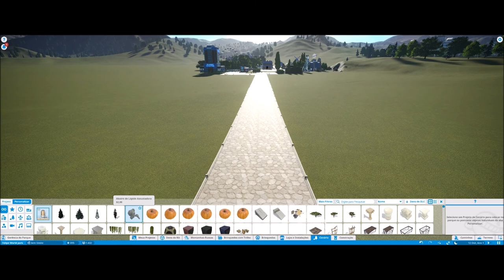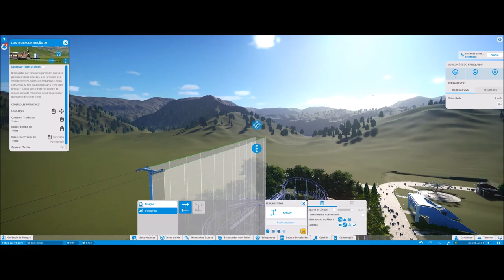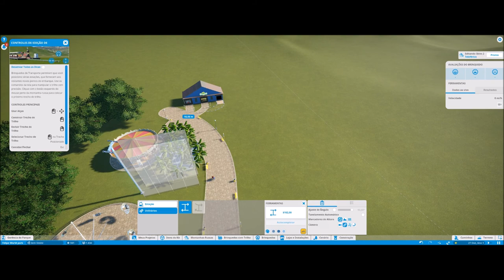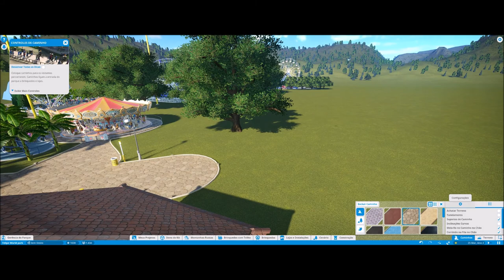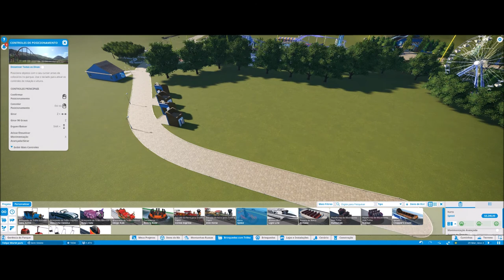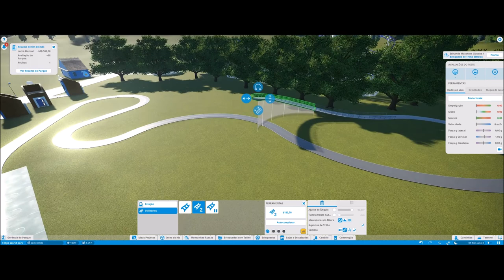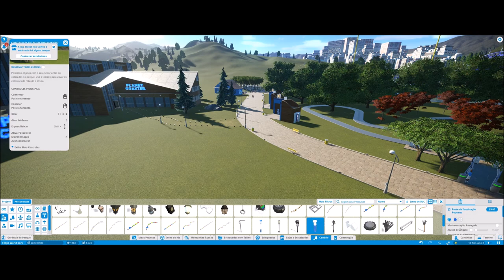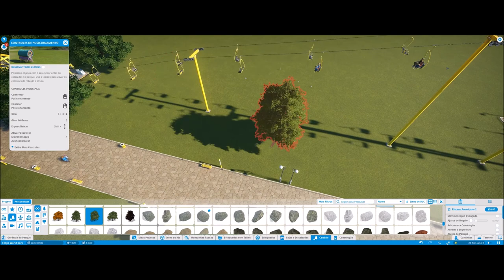Coloquei um Teleferico no Nosso Parque #4 PlanetCoaster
▬▬▬▬▬▬▬▬▬ஜ۩۞۩ஜ▬▬▬▬▬▬▬▬▬▬
Mais Informações Logo a Baixo
▬▬▬▬▬▬▬▬▬ஜ۩۞۩ஜ▬▬▬▬▬▬▬▬▬▬

✪ Descrição ✪
Nesse Episodio como eu avia falado no Episodio Anterior , Que ia colocar um Teleferico no parque e coloquei .